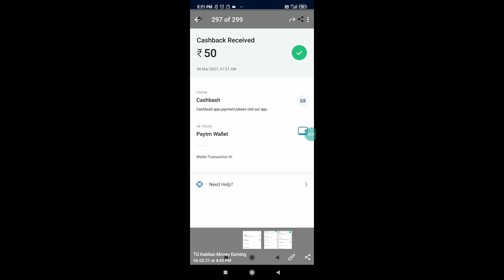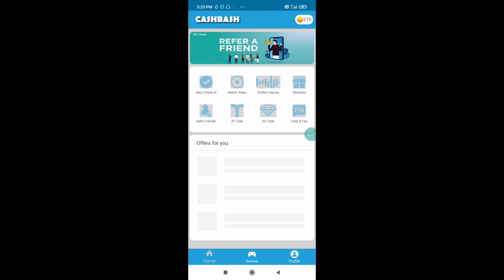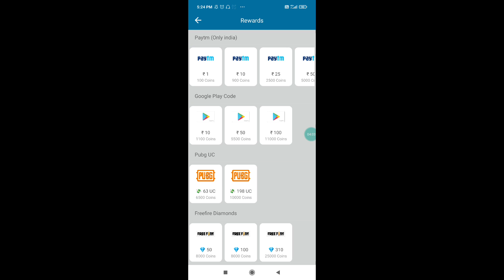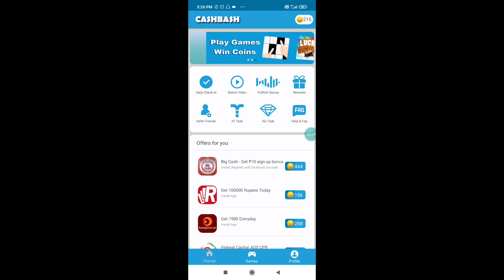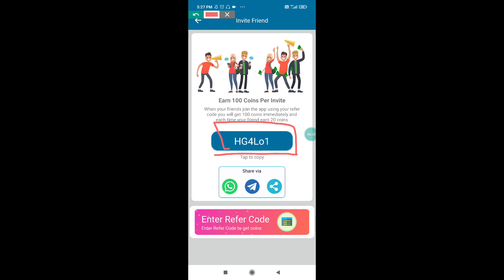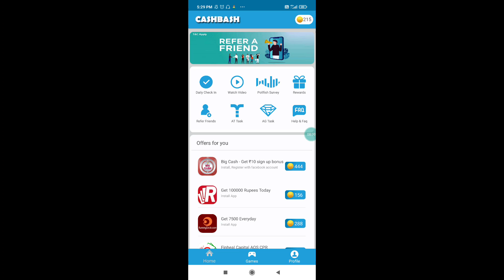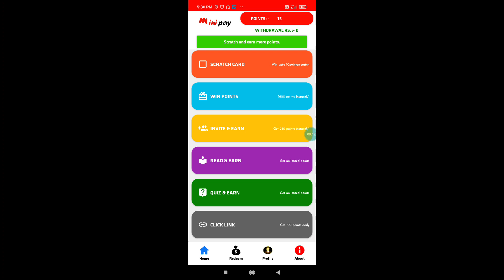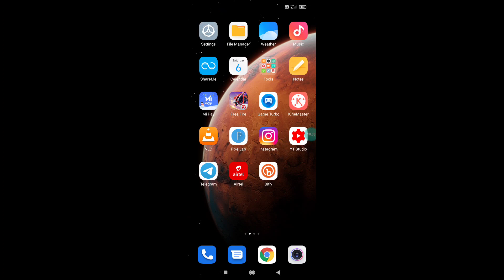Free Fire New Free Diamonds Earning App and Google Play Gift Card Earning App tamil 2021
69ddf289377d1fc1

paytm open ; only mobile number